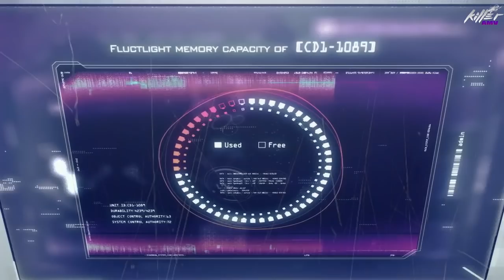Sword Art Online: Alicization「AMV」- Dreams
This video is made in high quality of varied commercial animation scenes for free use.
thanks to all animation developers.
Killer AMV offers unique value in this video by editing many videos using different scenes. to create totally unique.

► Anime: Sword Art Online: Alicization

 Souten no Ken: Regenesis 2nd Season
Seishun Buta Yarou wa Bunny Girl
BakumatsuRErideD: Tokigoe no Derrida
Kaze ga Tsuyoku Fuiteiru
Zombieland Saga
Gakuen Basara
Goblin Slayer
SSSS.Gridman
Golden Kamuy 2nd Season
Tokyo Ghoul:re 2nd Season
Ore ga Suki nano wa Imouto
Karakuri Circus
Hinomaru Zumou
Senran Kagura: Shinovi Master
Ingress the Animation
Baki 2018

Categoría